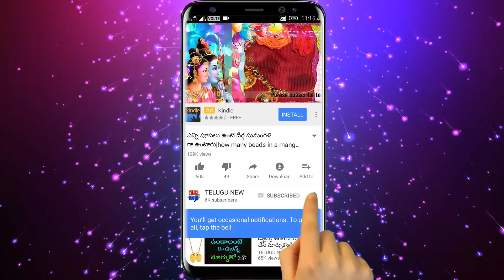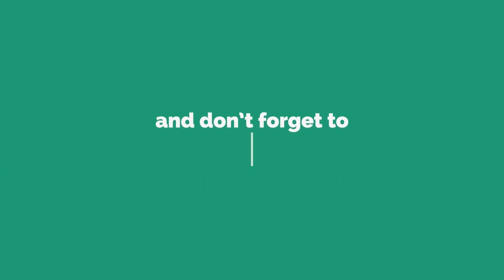ఎంత పుణ్యం చేసారో గాని ఈ 4రాశుల వారికి పట్టిందల్ల బంగారంగా మారబోతుంది